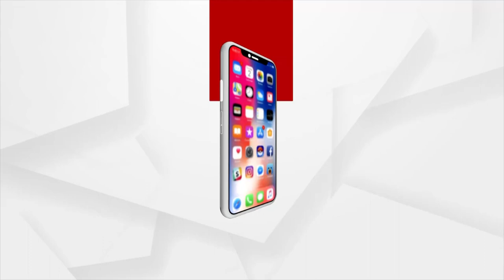ଆମର କିଛି ହେଲେ ଠାକୁର ହିଁ ଭରସା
ଆମର କିଛି ହେଲେ ଠାକୁର ହିଁ ଭରସା । ଆମ ଗାଁରେ କେବେ ବି ଶୁଭିନି ଆମ୍ବୁଲାନ୍ସ ସାଇରନ, ଷାଠିଏ ବର୍ଷର ବୁଢା ବି କାନ୍ଧରେ ବୋହିଛନ୍ତି ରୋଗୀଙ୍କୁ ।